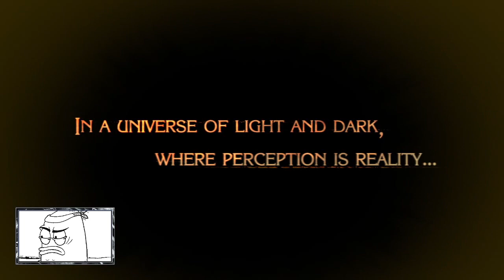Let's Play, Bayonetta#1: After long vaccum~